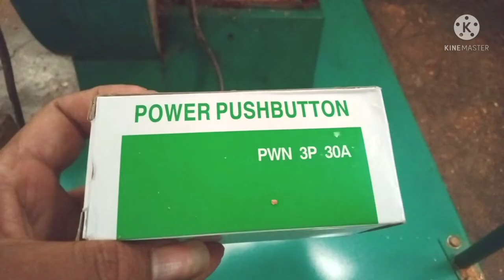Cara Memasang Power Push Button || Mesin Dust Collector memasang power push button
Memasang power push button 3 ~ gunanya untuk menyambung dan memutus tegangan listrik dari sumber listrik kemotor listrik/ dinamo. demoga vidio ini bisa bermanfaat untuk pemirsa semua di manapun anda berada. terima kasih sudah menonton sampai selesai.